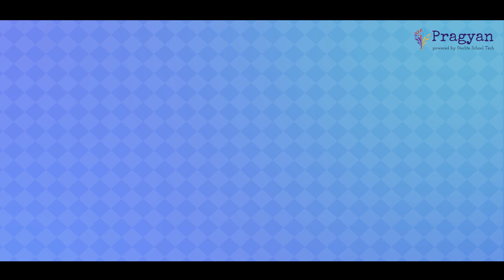Say no to tobacco | Primary English | Listening & Speaking | Rajasthan State Board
Video about 'Say no to tobacco' based on Rajasthan curriculum for Class 5.

"This video has been made to explain the topic Say no to tobacco | Primary English based on Rajashthan State board curriculum. Make English and engaging by exposing your children to these intercative learning materials.

The Video has been created as part of Project Pragyan by EdIndia Foundation. For more SCERT mapped resources for teachers, download the Pragyan App